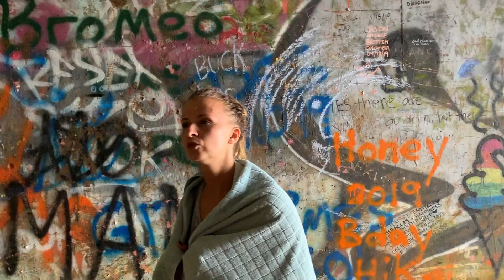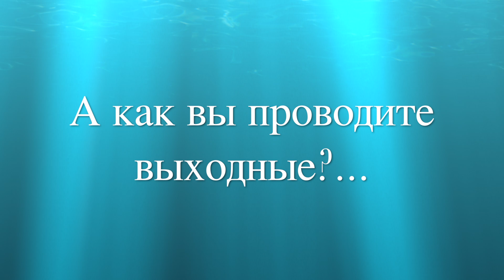ГАВАЙИ.ЭТО НЕ ПОКАЖУТ В КИНО!Запретная зона.Горы.Лучшее место.Rud&Co.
Это был наш самый дальний поход на острове Оаху, Гавайи. Легальный путь к этой вершине длится 8-10 часов через джунгли, скалы на высоту больше километра. Не легальную часть - подножье спуска, нужно обходить через бамбуковую рощу. Невероятные приключения и захватывающие виды!